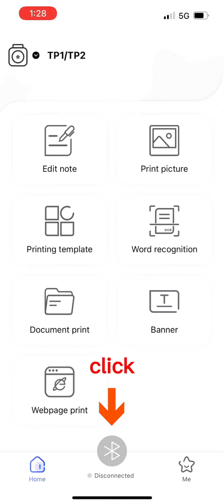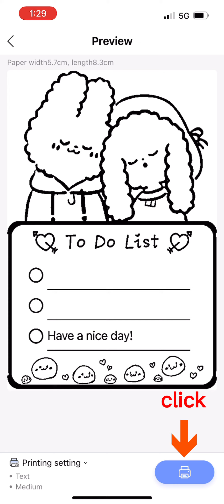Small Mobile Printer：TP1 how to connect iphone via bluetooth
TP1, small pocket bluetooth thermal printer, how to connect iphone via bluetooth?
Simple and easy-to-use Bluetooth thermal printer, the best gift for children.